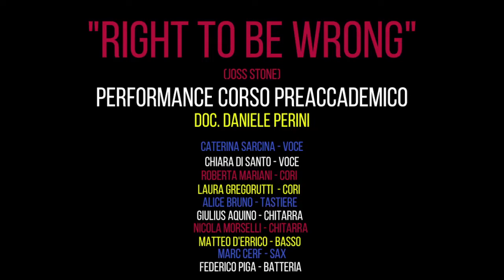Right To Be Wrong - Nam Live in Studio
Nam Live In Studio è un evento ideato e creato da Nam Milano, l’occasione giusta per mettersi alla prova e sperimentare la live session all’interno di una location unica come può essere lo studio di registrazione. Le parole d’ordine sono concentrazione, impegno e divertimento.

Un’esperienza diversa di performance. I protagonisti sono gli allievi e allieve dei corsi di Canto e Strumento di tutti i livelli, dai corsi Base al Corso Pro.

Performance  a cura del Corso Pre Accademico:
Caterina Sarcina - Voce
Chiara Di Santo - Voce
Roberta Mariani - Cori
Laura Gregorutti - Cori
Alice Bruno - Tastiere
Giulius Aquino - Chitarra
Nicola Morselli - Chitarra
Matteo D'errico - Basso
Federico Piga - batteria
Marc Ceff - Sax

Il concerto è stato registrato in presa diretta, sia audio che video. Nessuna traccia è stata editata o corretta.